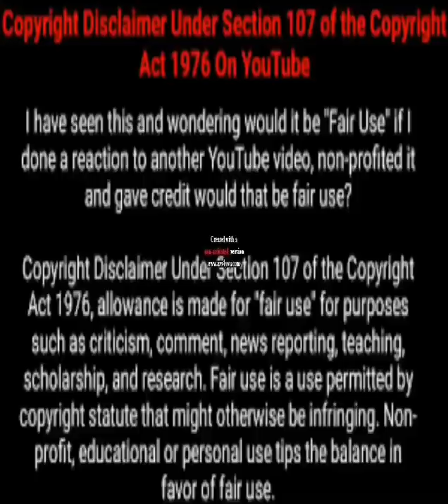Pakistan Top 10 Secret Weapon.